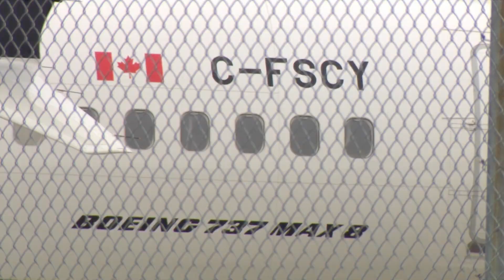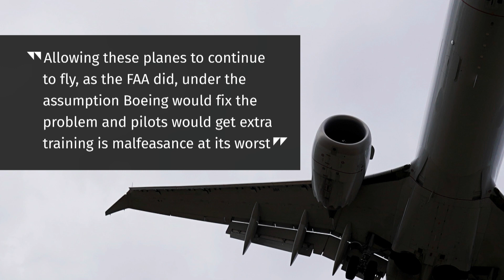Boeing halts 737 Max production after FAA decision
Boeing is halting production on its 737 Max jets after the FAA decided last week that it would determine when and if the aircraft were able to return to the air.